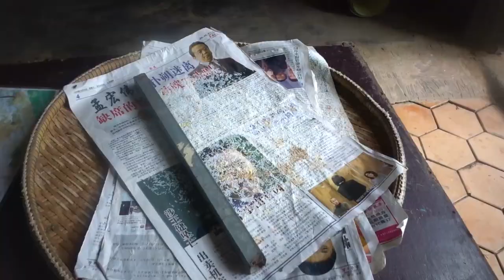How is silk made? // Day trip to Silk Island